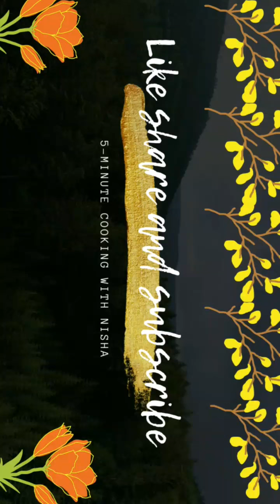Baigan bharta easy and quick recipe|Very tasty and healthy baigan bharta recipe